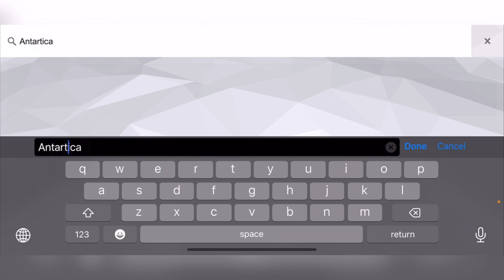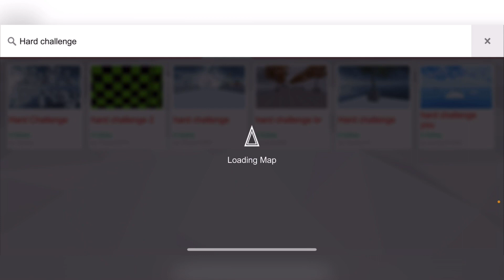|RUN PRO ONLINE| THE REGULAR PLAYER VS THE CRAZY TRY HARD SWEAT…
Socials:

Poetizer: lyrical.Anna